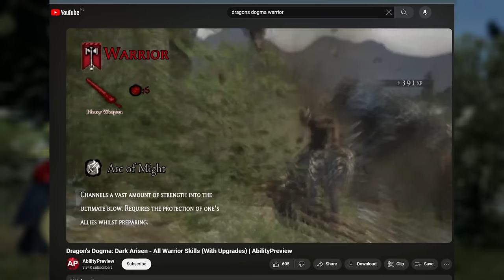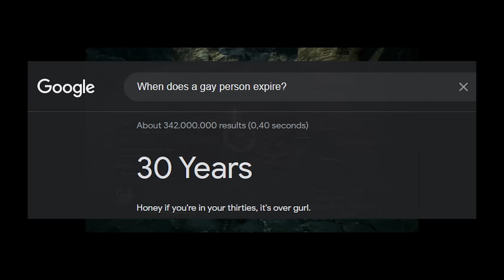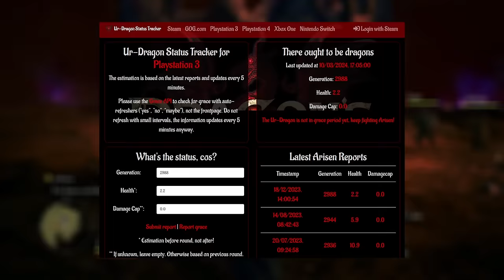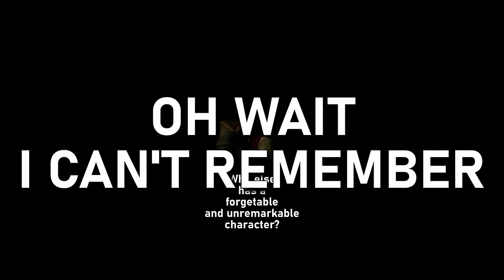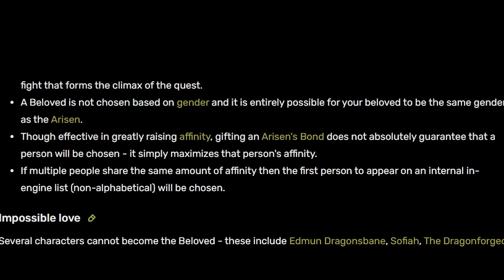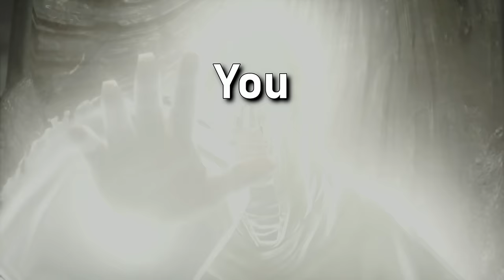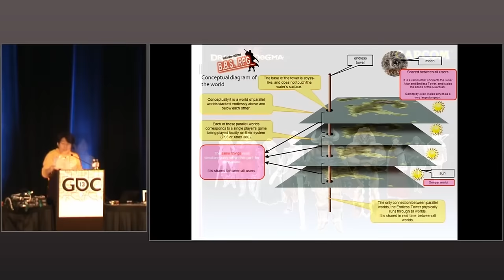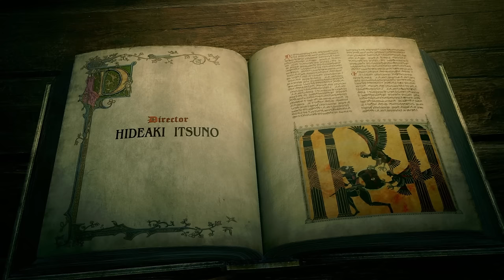Was Dragon's Dogma Actually GOOD? | REVIEW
With Capcom's highly anticipated Dragon's Dogma 2 being right around the corner, I decided to play Dragon's Dogma: Dark Arisen, 100% it for the first time, and share my experience in this review. I have obtained the game's platinum trophy, and I'll be discussing Dragon's Dogma's gameplay, story, pawn system and other such things and how they shaped my experience. The chapters and timestamps of this video are shown below.

0:00 Intro
1:22 Magic
5:41 Vocations
9:29 Pawns
13:36 Gransys
19:11 Character
25:08 Story
32:29 Dark Arisen
36:47 Conclusion

Here are the OSTs used in order:

The Elder Scrolls V - Skyrim - Combat
Dragon's Dogma OST： 1-10 Gransys
Dragon's Dogma OST： 1-19 Elysion's Warning
The Witcher 3： Wild Hunt OST ｜ Gwent Music - Drink up there's more!
Dragon's Dogma OST： 1-42 Griffin Roars In The Heavens
Dragon's Dogma Dark Arisen OST Daimon 2nd Form Theme
Dragon's Dogma OST： 2-34 Truth
Dragon's Dogma OST： 1-02 Main Title